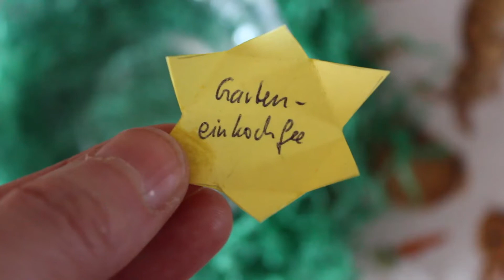Auslosung des Ostergewinnspiels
Das Warten hat ein Ende! Es gibt einen glücklichen Gewinner meines Ostergewinnspiels.
In diesem Video seht ihr die Auslosung.
Nochmals herzlichen Dank für eure rege Teilnahme.
Das nächste Gewinnspiel kommt bestimmt!

Außerdem freue ich mich über jedes Kommentar und jede positive Bewertung!

Bilder, Fotos, Videos: Monica Eidler, Adobe Stock